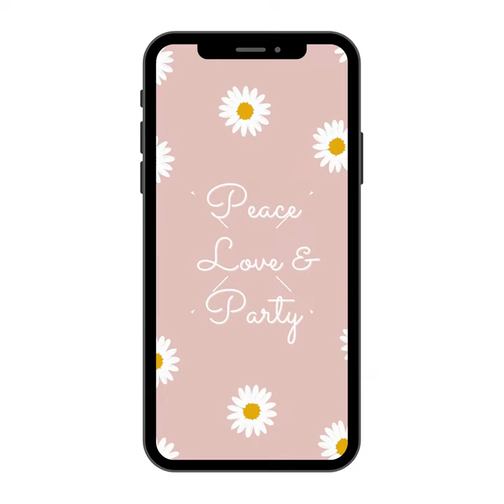Daisy Birthday Video Invitation - Daisy Theme Birthday Party Invite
Your beautiful baby needs a beautiful invitation to invite friends and family for her special day 🌼🌼🌼

Skin as soft and white as a daisy, this Daisy-themed birthday digital invitation is the cutest way to invite someone to your infant’s birthday party~ Full of blossomed daisy flowers along with the softest pictures of your child is this invitation 🌼 Making it simple yet still soft and beautiful is the way to go with your precious baby~ Make everything special for each of their birthdays by choosing the best invitations for their celebrations 🌼

URNOTINVITED because you are e-invited!